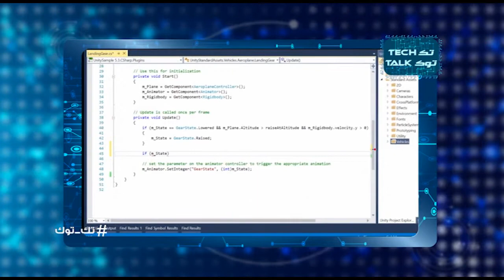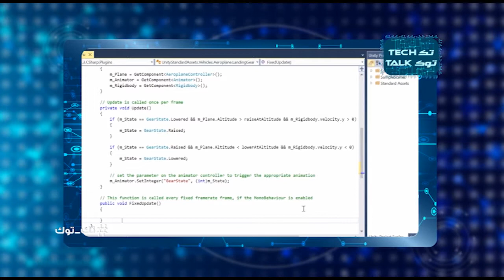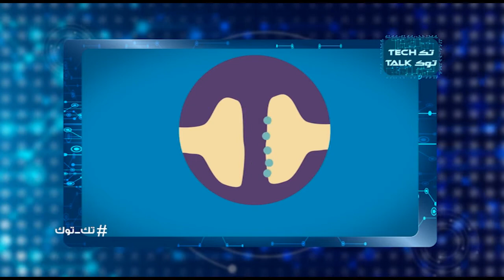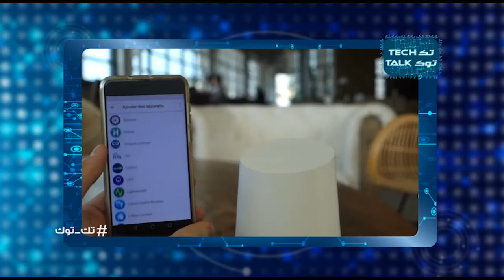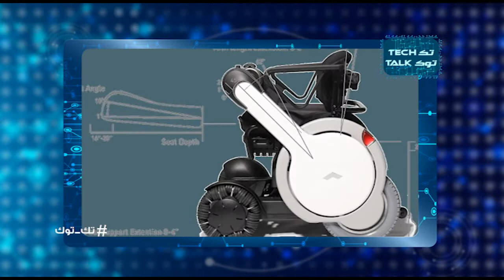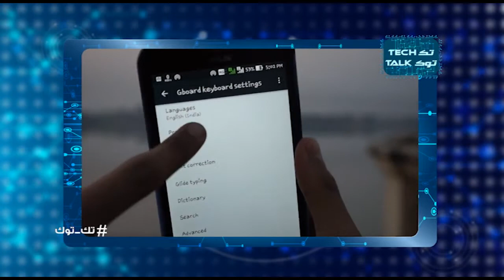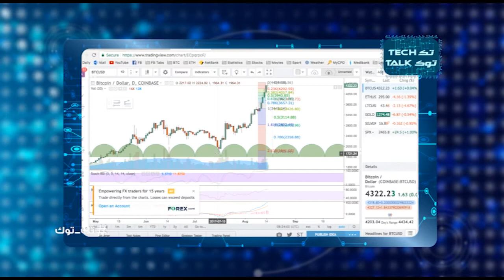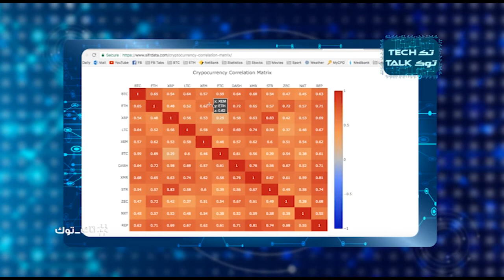برنامج تك توك - الحلقة #26 ( 26/8/2017) - أماني اوغلو